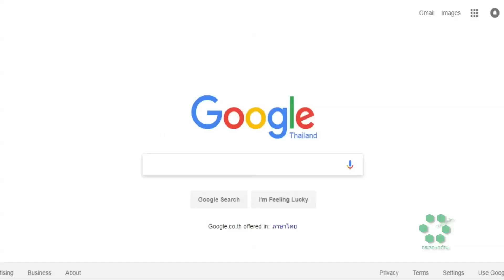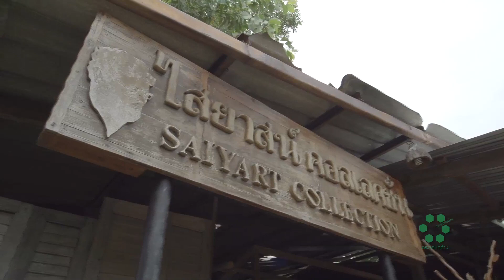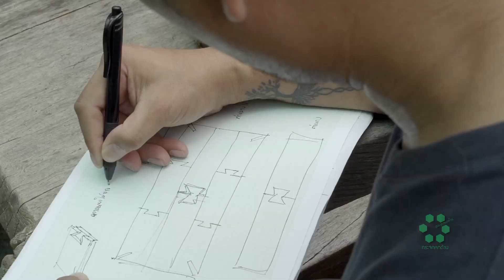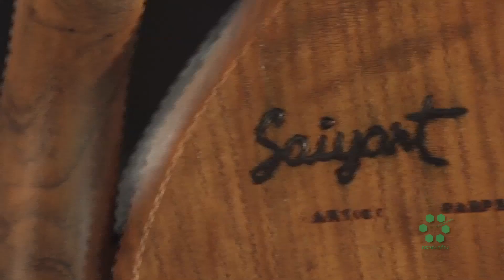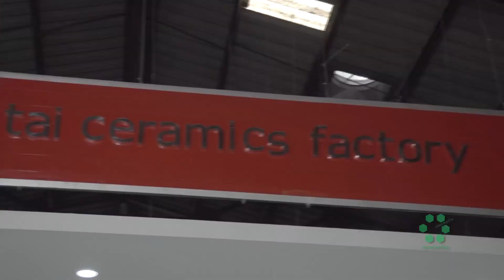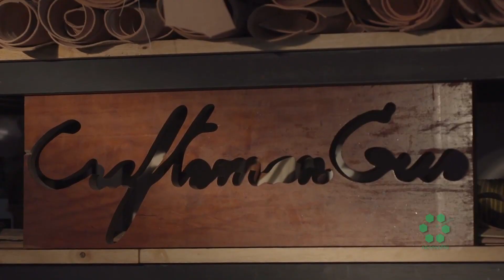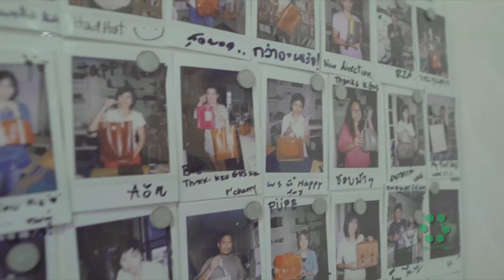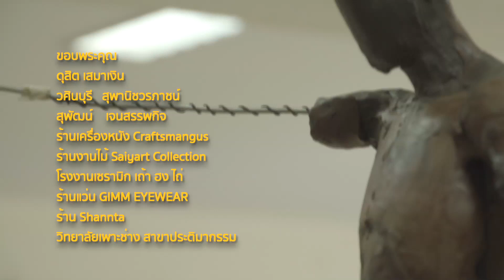“กระจกหกด้านบานใหม่” ตอน “ศิลปินไส้(ไม่)แห้ง”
“กระจกหกด้านบานใหม่” ตอน “ศิลปินไส้(ไม่)แห้ง” งานฝีมือที่มีชื่อเสียงล้วนผ่านมันสมอง 2 มือ และสั่งสมเวลายาวนาน สิ่งที่ยากยิ่ง คือ การสืบทอด หากยังมีหลายชิ้น ส่งต่อจากรุ่นสู่รุ่นหากยังรักษาความประณีตพิถีพิถันไว้ให้คงเดิม

กระจกหกด้าน" ออกอากาศทุกวันพุธ-พฤหัสบดี เวลา 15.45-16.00 น. ช่อง 7